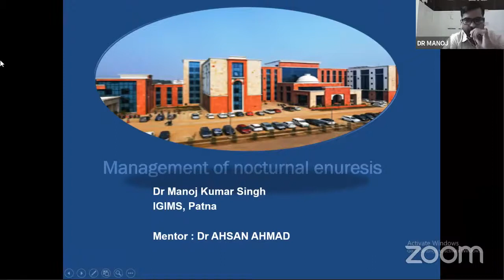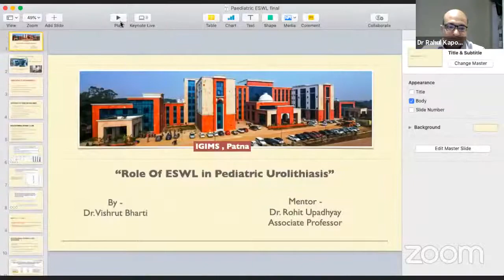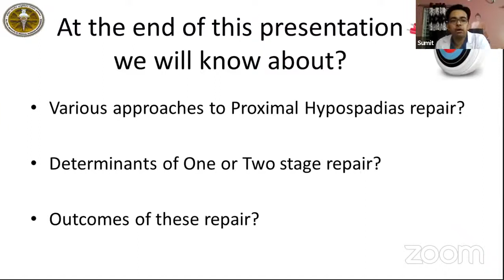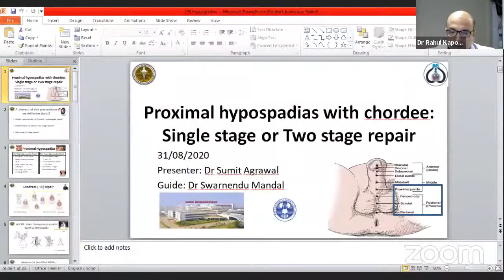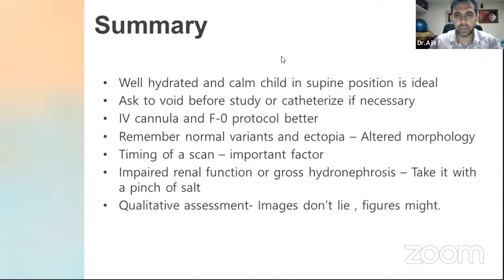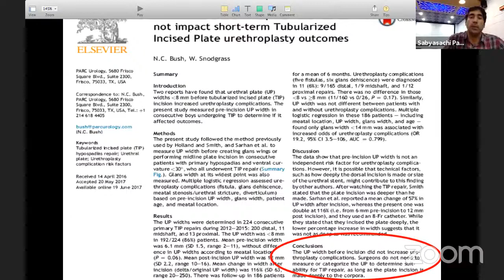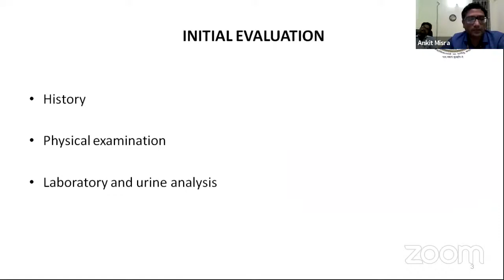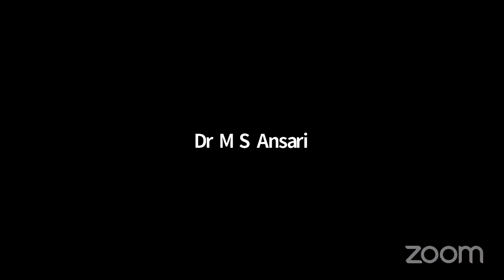USI URO Quiz 31st August 2020